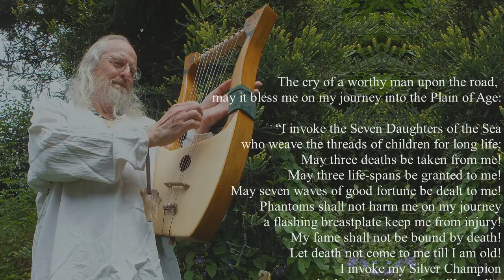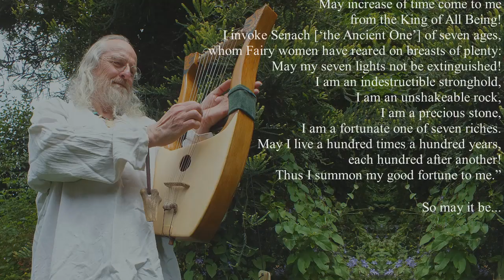A Prayer for Long Life & A Good Old Age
This prayer is from the medieval Irish 'Book of Ballymote' and the original probably dates from the 8th century CE. This translation is included in the British Druid Order's ovate course, part of which focuses on traditional healing methods. It is particularly appropriate for those of us who are well into our journey across 'the Plain of Age.' I've found it uplifting and life-enhancing and hope you do too.
It was recorded in our Iron Age roundhouse in Shropshire, hence the crackling flames from the central fire and the cries of Buzzard folk outside.
The 9-string Celtic lyre, or chrotta, played on the track was made for me by Koth na Fiach of Dark Age Crafts.
For more information on the British Druid Order, visit druidry.co.uk.
Greywolf /|\